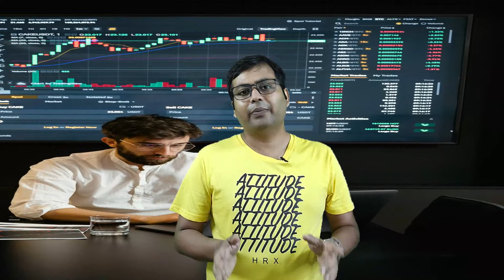NPS - National Pension Scheme in Bengali | Retirement Planning adv sujay baidya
Today we will discuss about NPS or National Pension Scheme. NPS is a great investment product for our future. NPS gives us highest tax benefits us 80C, 80CCD (1B), 80CCD (2). If we invest in NPS our money will invest in Equity Market known as share market, Bond and Government Securities. If we want to beat inflation as well as good return it can be a great option for us.

আজ আমরা NPS বা জাতীয় পেনশন স্কিম নিয়ে আলোচনা করব। এনপিএস আমাদের ভবিষ্যতের জন্য একটি দুর্দান্ত বিনিয়োগ পণ্য। NPS আমাদের সর্বোচ্চ কর সুবিধা দেয় 80C, 80CCD (1B), 80CCD (2)। যদি আমরা NPS-এ বিনিয়োগ করি তাহলে আমাদের অর্থ বন্ড এবং সরকারি সিকিউরিটিজ, ইক্যুইটি মার্কেটে বিনিয়োগ করবে। আমরা যদি মুদ্রাস্ফীতিকে হারাতে চাই এবং ভাল রিটার্ন দিতে চাই তবে এটি আমাদের জন্য একটি দুর্দান্ত বিকল্প হতে পারে|

.এই চ্যানেলে আমি Business, Investment and Life নিয়ে কিছু কথা বার্তা বলি।